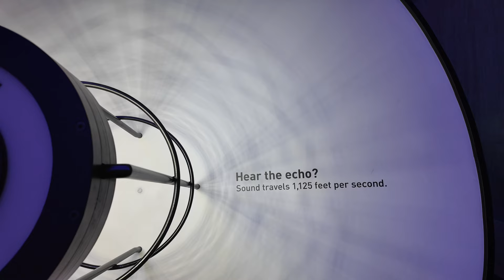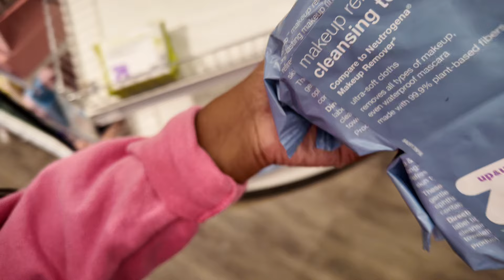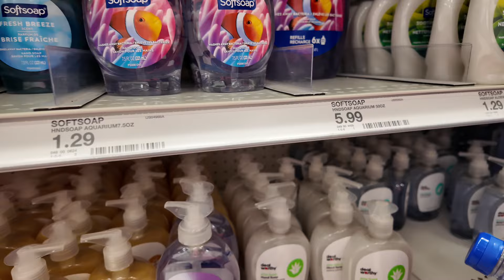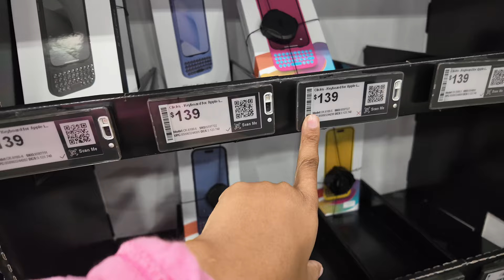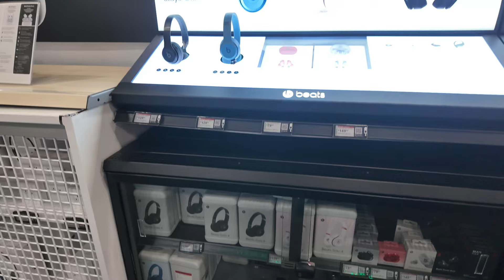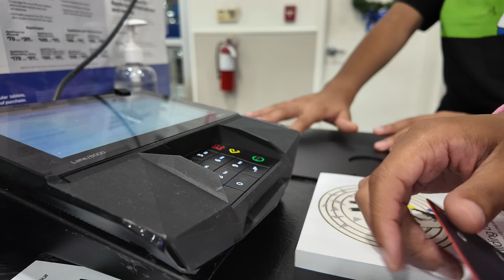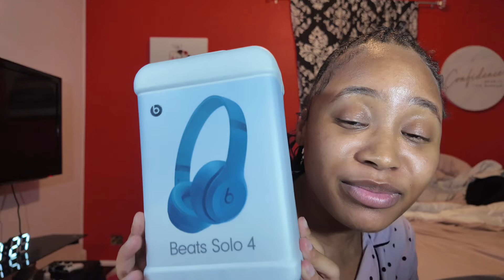Vlog: REALISTIC week of a BROKE nail tech , TARGET haul , new BEATS STUDIO PROS + Bro BDAY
Happy Thanksgiving!!! 🦃  This week was a lot of spending time with family and spending money on hygiene product at target.

Stay connect :)
IG areeonnnn
TIKTOK areeonthedon
NAIL IG @AreeAcrylics

Amazon Store front 📦